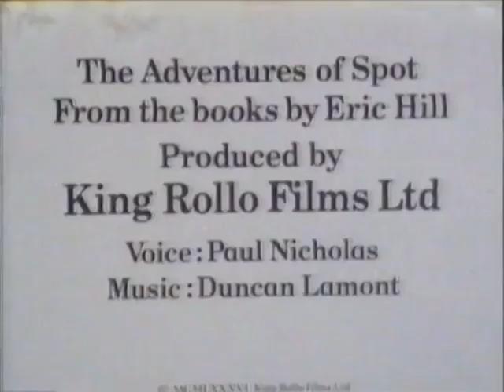The Adventures of Spot: Spot Goes Splash! (1987)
Spot loves playing with water.